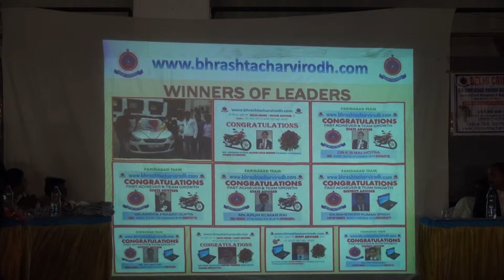delhi crime press surat mangal pandey miting 21/01/2018